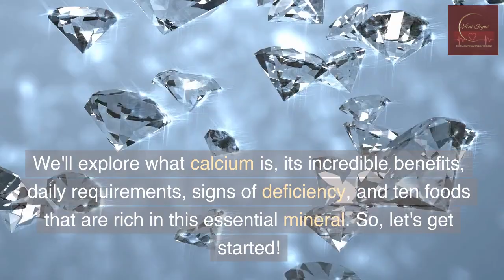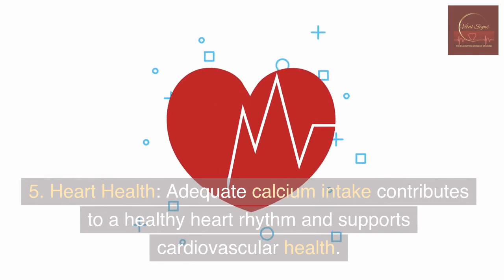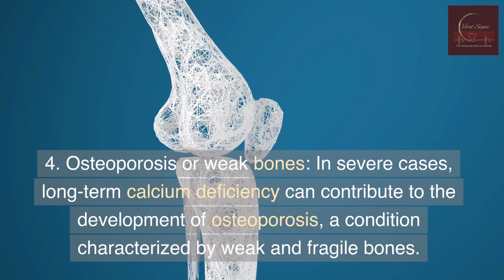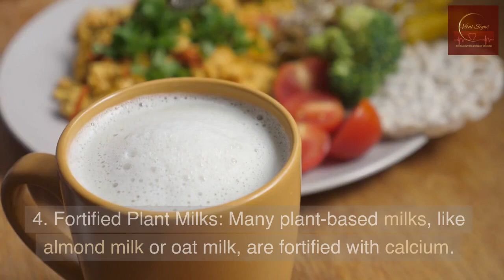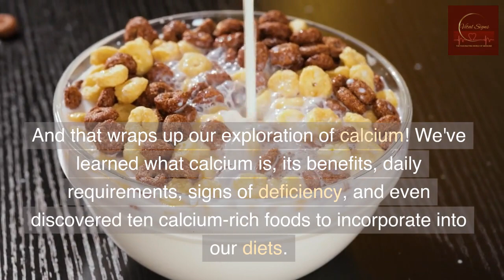Calcium Deficiency Signs | 10 Calcium Rich Food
What is Calcium? | Calcium Rich Foods, Importance, Deficiency
In this informative video, we delve into the world of calcium and its incredible benefits for our health. Discover what calcium is, its essential role in our bodies, and the daily requirements for different age groups. Learn about the signs and symptoms of calcium deficiency and explore ten delicious and nutritious foods that are rich in calcium. Don't miss out on this valuable insight into the importance of calcium for overall well-being.
10 signs that indicate Calcium Deficiency | Stay healthy
कैसे पहचानें शरीर में कैल्शियम की कमी || COMMON SIGNS AND SYMPTOMS OF CALCIUM DEFICIENCY
Calcium Rich Diet(sources)/ कैल्शियम युक्त आहार